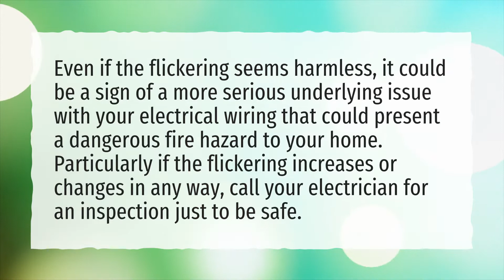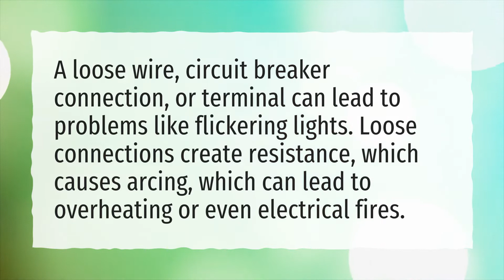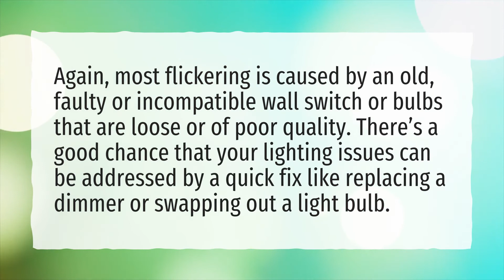What causes multiple lights to flicker?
More About What Causes Low Voltage LED Lights To Flicker? • What causes multiple lights to flicker?